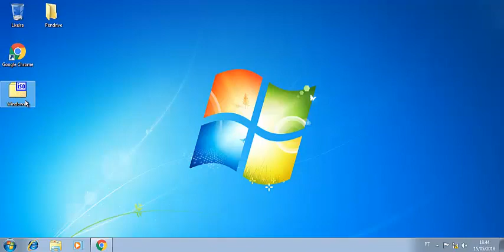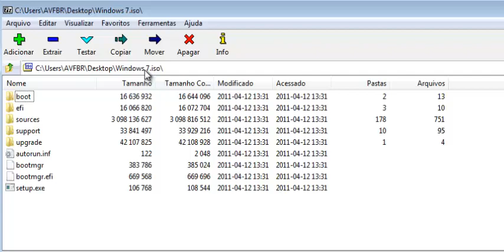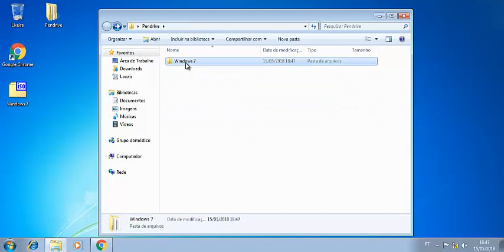Aprenda a Criar um Pendrive para Instalação do Windows Facilmente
Fala galera !! Segue mais uma dica bem legal do canal !! Aprenda a criar um pendrive para instalação do Windows facilmente !!